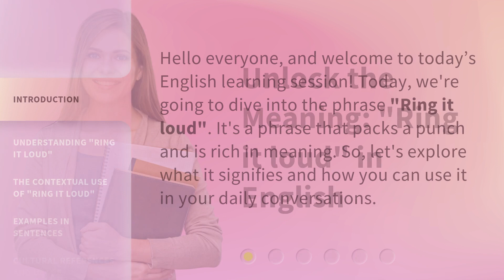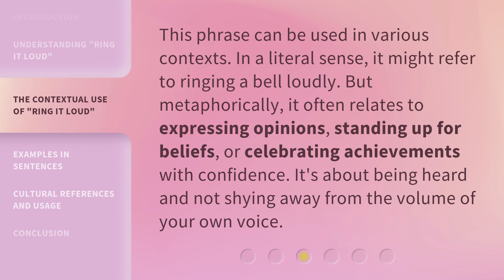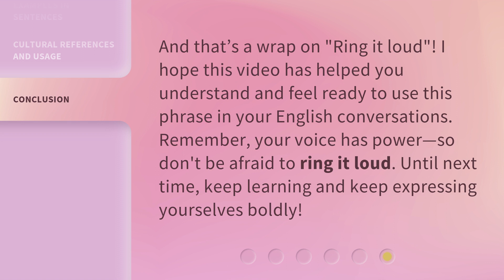Unlock the Meaning: "Ring it loud" in English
Unlock the Meaning: Discover the Hidden Meaning of 'Ring it Loud' in English • In this video, we delve into the intriguing meaning behind the popular English phrase 'Ring it Loud'. Join us as we uncover the origins and various interpretations of this catchy expression that is sure to leave you intrigued and enlightened.

00:00 • Introduction - Unlock the Meaning: "Ring it loud" in English
00:27 • Understanding "Ring it loud"
00:54 • The Contextual Use of "Ring it loud"
01:18 • Examples in Sentences
01:37 • Cultural References and Usage